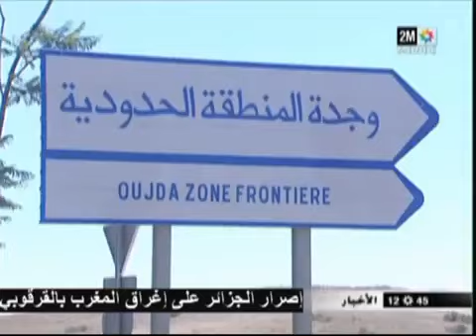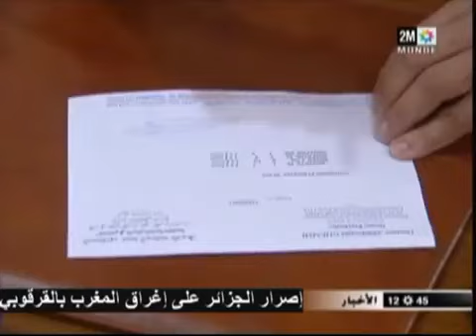الجزائر تغرق المغرب بالحبوب المخدرة القرقوبي او حبوب الهلوسة